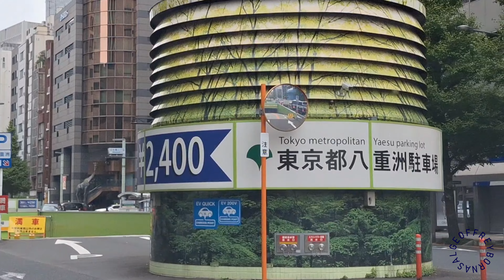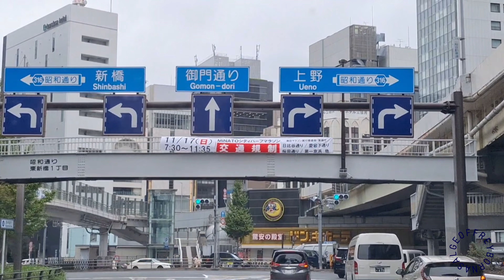Tokyo Metropolitan Yaesu Train Station via Shinkansen Bullet Train